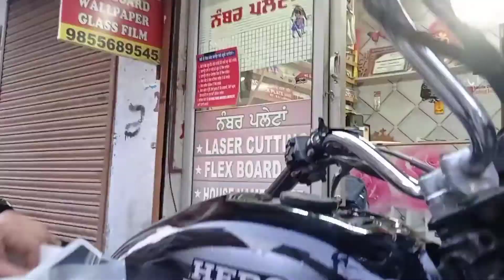Latest trending modified hero honda splendor sticker installation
hero honda sticker, apply hero honda sticker